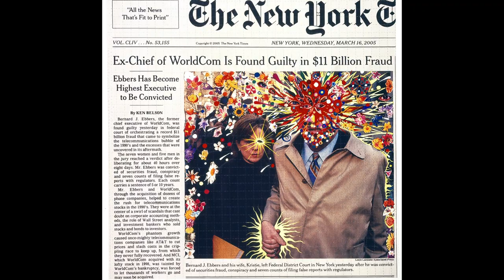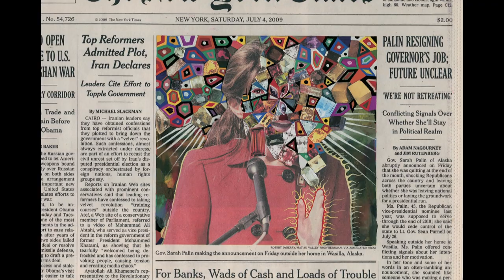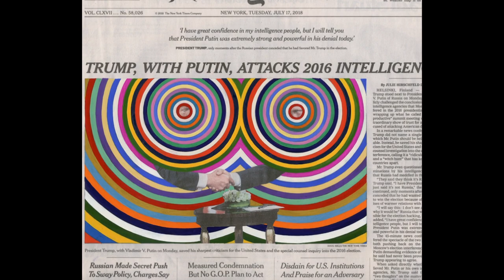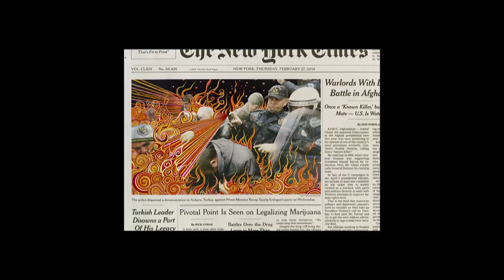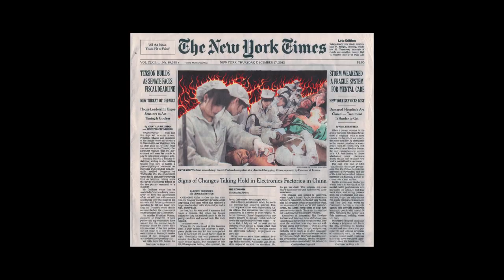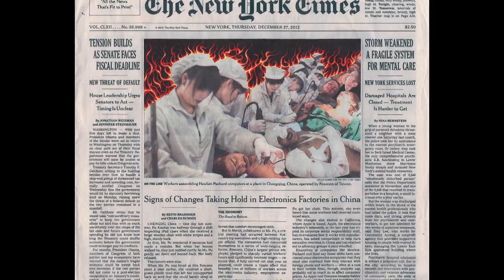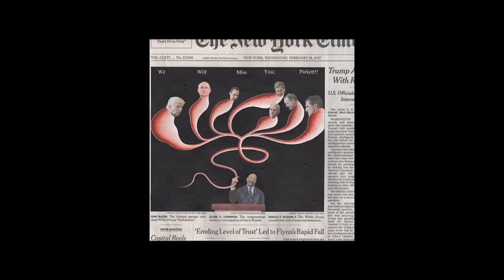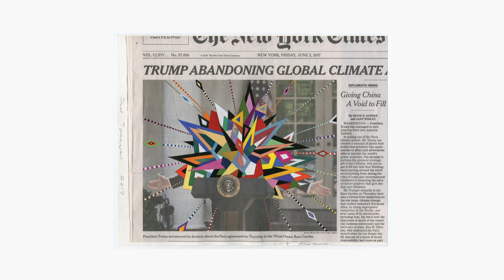David Benjamin Sherry & Fred Tomaselli | Twilight Talks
In this episode, Kevin Moore talks to artists David Benjamin Sherry and Fred Tomaselli.

David Benjamin Sherry mourns the loss of species on the planet and describes his approach to sensing the deep wisdom embedded in nature as a mild form of comfort.

(13:20) Fred Tomaselli discusses the creation of tranquil and mystical spaces in his art as a protection against the onslaught of chaotic world events and toxic news.

TWTT02001